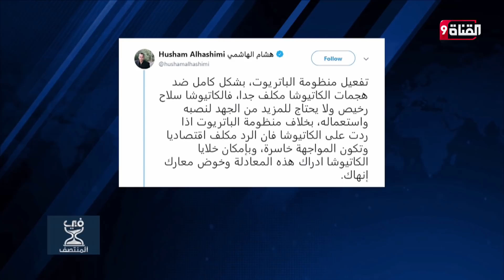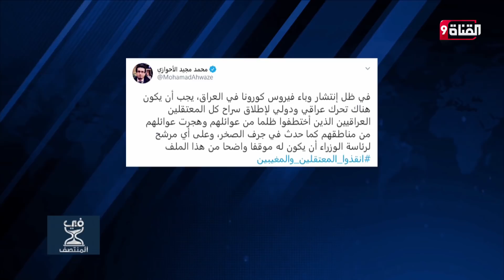ماهي خطط الولايات المتحدة في العراق بعد تحركاتها العسكرية ؟